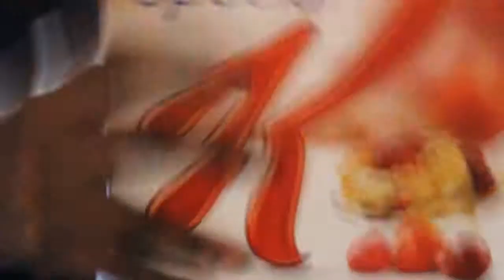What Is It Like To Be Black